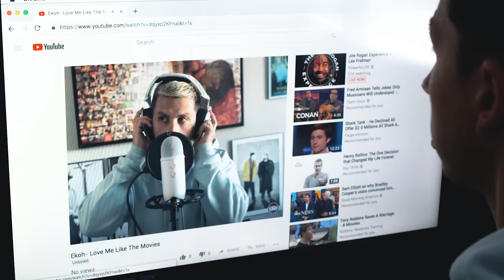Blue Yeti | The World’s #1 USB Microphone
Blue Yeti is the world’s #1 USB microphone for professional recording and streaming. Trusted by millions around the world, Yeti delivers studio-quality recordings with legendary ease. Four versatile pickup patterns make it easy to capture pristine sound for podcasting, game streaming, YouTube™ videos, music recordings or working from home. With simple controls for headphone volume, pattern selection, instant mute and microphone gain, you'll be recording and streaming right out of the box. Yeti is plug and play on Mac and PC—simply plug Yeti into your computer's USB port with the included USB cable, calibrate it with your operating system, and you're ready to record.